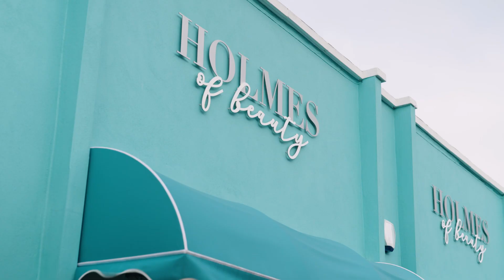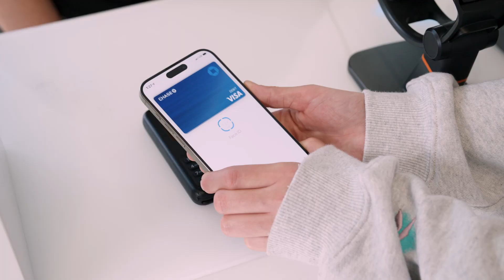Staying Flexible with Vagaro: How Holmes of Beauty is Revolutionizing the Beauty Industry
Holmes of Beauty is setting out to redefine the beauty and hair scene with their all-encompassing approach to aesthetics. Based out of Bournemouth, UK, the Holmes of Beauty team specializes in providing anyone lucky enough to visit with a luxurious customer experience, starting with the diverse variety of high-end beauty services they offer. Tune in as Jasmine Holmes, owner and founder of Holmes of Beauty, reveals how she made her vision a reality, and why Vagaro is her ultimate choice for all things business management.

📲 Download Vagaro Pro!
🍎: App Store
🤖: Google Play

Are you a beauty, salon, spa or other business owner interested in using Vagaro?

💭FAQs:

Vagaro is an affordable, intuitive, user-friendly business management and scheduling software for the barber, beauty, wellness & fitness industries in the US, UK, Canada, and Australia.

Our basic monthly plan starts at just $30 a month for a single user and $10 for each additional user (up to 7; we don't charge the additional $10 after 7 users), with add-on features available for an additional cost. Vagaro monthly fees are based on the size of your business and what features you’d like, so you only pay for what you need, and never for anything you don't.

Yes, you can! Vagaro isn’t just used for businesses—anyone can use the Vagaro platform and search through hundreds of barbershops, salons, gyms, and fitness businesses in their area to find one that suits them.